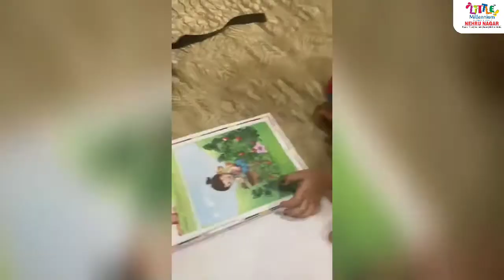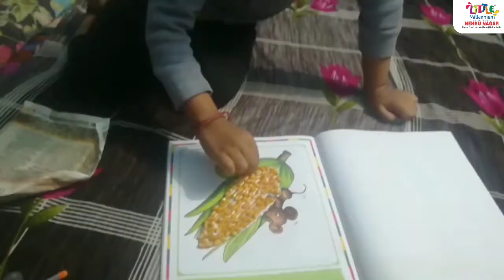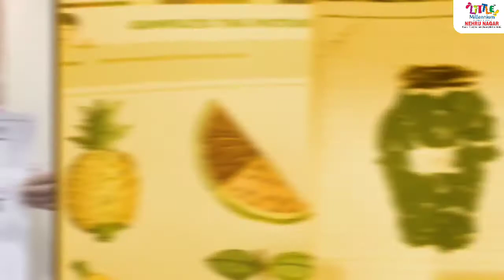Food Theme Activity by Kids of Little Millennium | Bhilai Chhattisgarh